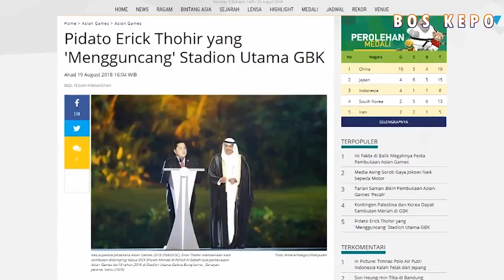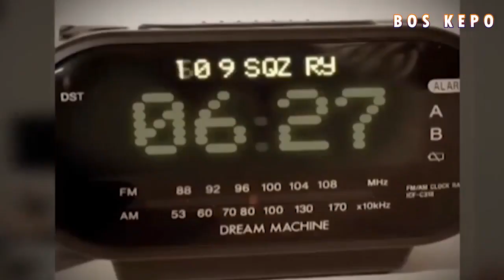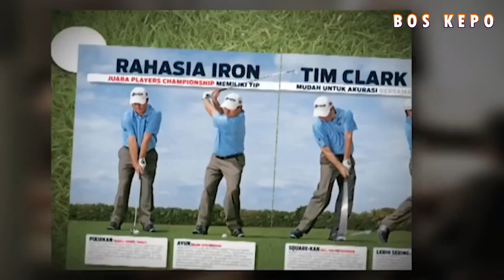Pidato Erick Thohir MENGGUNCANG GBK ! Inilah Fakta Erick Tohir Yang Belum Diketahui Banyak Orang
Pembukaan Asian Games telah berjalan sukses, Dalam pembukaan di Stadion Utama Gelora Bung Karno. Ketua Panitia Pelaksana, Erick Thohir mengungkapkan  Indonesia ingin memberikan contoh bagaimana negeri dengan umat Islam terbesar di dunia kehidupan sosial rakyatnya hidup damai dalam harmonis , Disamping kesuksesan pergelaran pembukaan Asian games 2018 ada fakta menarik dari Ketua panitia Pelaksana yaitu Erick Thohir. Penasaran.?  INILAH 3 FAKTA MENARIK DARI ERICK THOHIR YANG BELUM DIKETAHUI BANYAK ORANG

Bos Kepo adalah channel tentang Ke Kepoan / keingintahuan  kita sebagai manusia terhadap hal yang misterius, aneh, gila dan Lucu di dunia ini